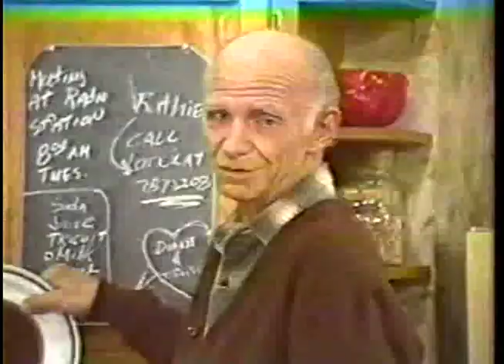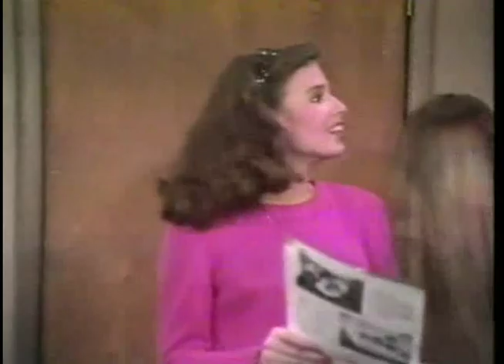HELLO, LARRY Ep. 2.17 "Money From Home" (3/5/1980) McLean Stevenson, Joanna Gleason, Kim Richards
Co-Starring Krista Errickson, Fred Stuthman, John Femia, Meadowlark Lemon.
Larry's ex-wife Marion sends a sizeable check to help him buy a house for his daughters. And in the process, it challenges Larry's pride. Guest Stars Rita Taggart, Maxine Elliot, Will Hunt.